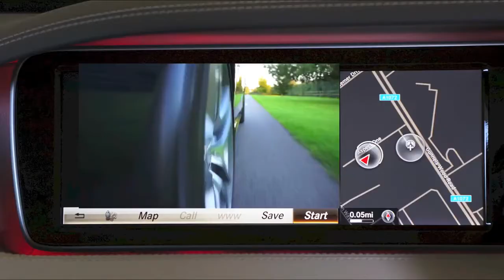বাংলা কপিরাইট ফ্রি ভিডিও||CARS INTERIOR DESIGN AND SPEED TEST BMW FORD MERCEDES DAIMLER J M Jahid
বাংলা কপিরাইট ফ্রি ভিডিও||CARS INTERIOR DESIGN AND SPEED TEST BMW FORD MERCEDES DAIMLER J M Jahid বাংলা কপিরাইট ফ্রি ভিডিও বি এম ডব্লিও গাড়ি